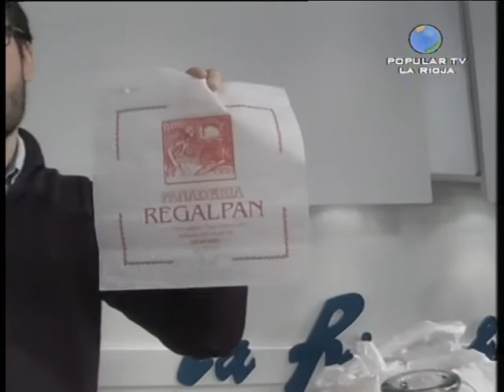Entrevista con Inter Europa sobre la visita de cocineros italianos